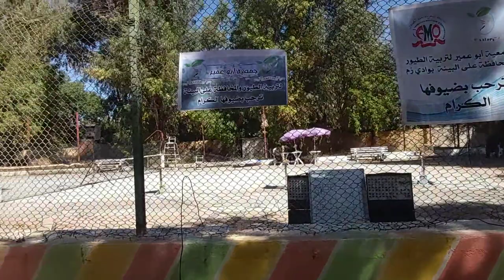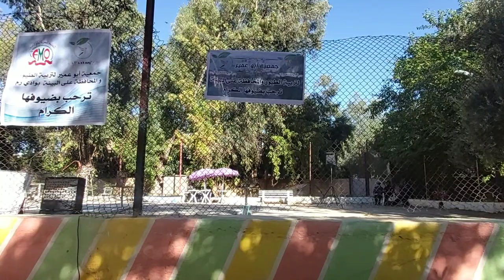أجمل رحلة إلى وادي زم لمسابقة تغريد الحسون وهجينه صنف الويداني المنظمة من طرف جمعية أبو عمير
دعمكم قوة لنا وتحية ودانية مغربية
souk_lkriaa_casablanca
سوق القريعة- للطيور سوق الطيور الدار البيضاء
سوق_الطيور
souk lkriaaسوق_القريعة
تغريدة- حسون- وداني
حسون -خلوي
حسون- صيد -جديد
تغريدة- الحسون
تغريدة- مقنين
تغريد- حسون -مالكة
سوق- الطيور-القريعة
انتى حسون
سوق الطيور القريعة
سوق- الطيور- القريعة- 2021
اتمنة-الطيور-الزينة
نافدة -على-القلب
تغريدة- حسون- وداني
حسون -خلوي
حسون- صيد -جديد
تغريدة- الحسون
تغريدة- مقنين
تغريد- حسون -مالكة
سوق- الطيور-القريعة
انتى حسون
اتمنة-الطيور-الزينة
نافدة -على-القلب
سوق_الكلاب
الدار _البيضاء
سوق الطيور المغرب
سوق الطيور قريعة المغرب
طائر الحسون المغربي
Yassir _vlogs
adil _vlog
عاشق الببغاء
مولوع الطيور
mo9enin_l9ri3a
الكبيدة TV
Yassir _vlogs
بلقادي vlog
عالم الطيور
للبادجي عشق
عاشق الببغاء
طائر_الحسون_الفائر_في المسابقة
حولة -مدينة -اسفي
ا#الحيونات_الأليفة
عالم الطيور